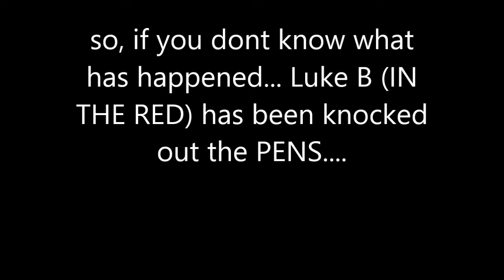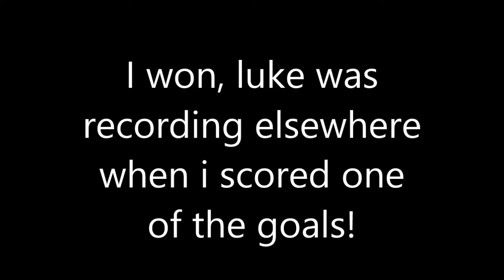ROKO Football with the group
Roko with mates!